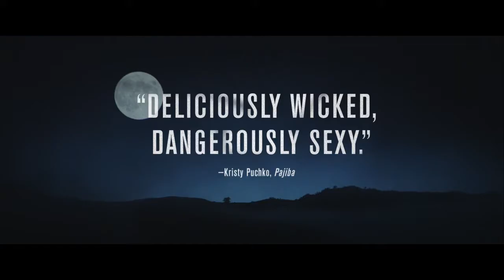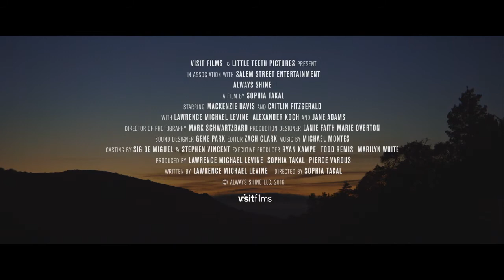Always Shine - Trailer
To ven­ner ta­ger på en we­e­kend­t­ur sam­men i hå­bet om at kun­ne genop­ret­te de­res for­hold, som i åre­vis har lidt un­der kap­pe­strid og ja­lou­si. Spæn­din­ger­ne mel­lem dem øges dog iste­det frem mod et uund­gå­e­ligt op­gør.